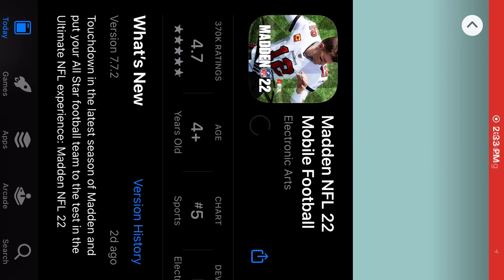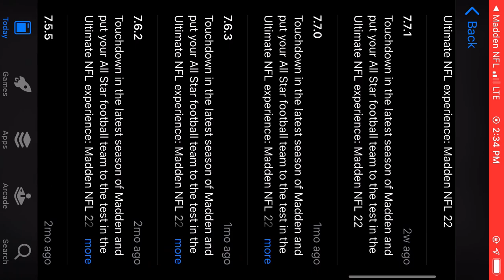Madden 22 Mobile Gameplay Update Playoffs Play to LA iOS / Android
Touchdown in the latest season of Madden and put your All Star football team to the test in the Ultimate NFL experience: Madden NFL 22

Authentic NFL action awaits with the all-new Player Ranks and the return of Player Training!

Upgrade your lineup with a completely reimagined trade system that allows you to mix and match different types of players as you trade up. Quarterback, running back or wide receiver - build a roster that fits your style and reach a higher OVR than ever before.

Build the Ultimate Team as the GM and battle your way through the 2021 NFL season to the Ultimate goal- Super Bowl LVII. NFL Superstars and Legends are yours for the taking from top teams like the defending champion Tampa Bay Buccaneers.

Download the Madden NFL mobile app now and face the fearless new generation of Madden.

MADDEN NFL 22 MOBILE FEATURES

AUTHENTIC NFL EXPERIENCE

- Journey through american football seasons and relive celebrated NFL history
- Pro football matchups against top NFL teams - compete for football fame!
- NFL Teams and players such as Patrick Mahomes and the Kansas City Chiefs bring real-world competition to mobile

NEXT-LEVEL VISUALS

- Sports games on mobile have never looked better with an all-new visual overhaul
- Across-the-game interface upgrades for a complete new NFL mobile app experience
- Football plays brought to life with console-quality graphics unlike any previous Madden game

RISE TO FAME

- Play football and train to earn points to reach a higher OVR than has ever been seen
- Unlock your player’s maximum potential with all-new player ranks!
- Complete sets and upgrade your NFL football team to climb to the top of the league

- Football legends are made: Create and customize your own NFL character
- Draft fearless new rising stars and NFL Legends from an elite list of players
- General Manager gameplay allows for complete control of your NFL franchise team
- Football draft picks await - Assume the role of NFL GM and select your top choice

Requires acceptance of EA’s Privacy & Cookie Policy and User Agreement. Do Not Sell My Personal Information Requires a persistent Internet connection (network fees may apply). Contains advertisements for EA and its partners. Includes in-game advertising. Collects data through third party analytics technology (see Privacy & Cookie Policy for details). Collects data through third-party ad serving and analytics technology (See Privacy & Cookie Policy for details). Contains direct links to the Internet and social networking sites intended for an audience over 13. The app uses Game Center. Log out of Game Center before installation if you don’t want to share your game play with friends.

what reviews on app grooves say

 By Robert Hollins
When you play certain teams you loose no matter what you do. Especially in the new arena mode. I'm wide open with 50 yards ahead of me and when I catch the ball I get tackled by invisible players. And its also clear that the people who spend all their money on this game is guaranteed to win over those who don't. Its really pay to win with these new games now. If you don't have money to blow on this game you will get nowhere even if you are the best madden player ever.

 By Juan Chapel
Terrible update. Not worth paying to play this this awful game. Tedious no fun. Difficulty system broken. Glitches and endless bugs. Barely playable. The only thing that works well is taking your money. Free play is nearly impossible to progress and no fun in competitive modes. Playing actual football is secondary to really bad player progression and mandatory lineups requirements. Forget playing with the players you like. If you looking for a good football simulation this is not it. Stay away

 By James Leavenworth
Game play isnt great unless your willing to spend a ton of money. You can't even be competitive unless you spend a lot. Then you have to scrounge around to meet requirements to try to make a little headway in completing a series. I was always excited to log on in MM21, but its hard to find enjoyment or reason to log on with this one.